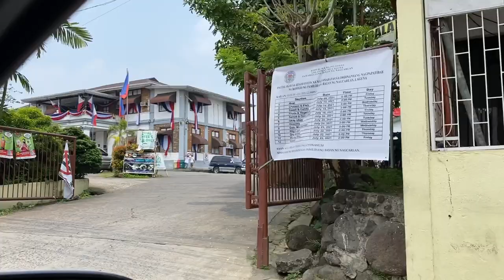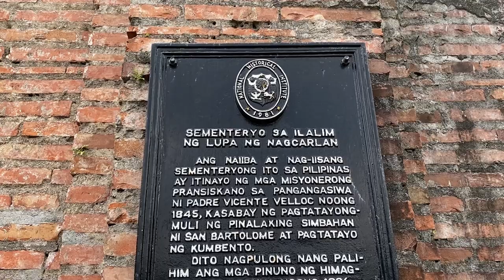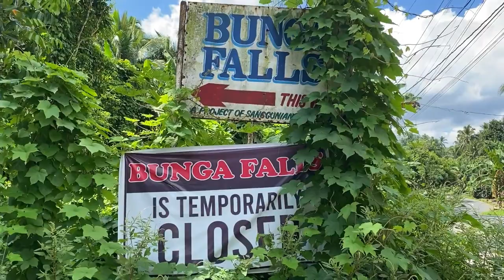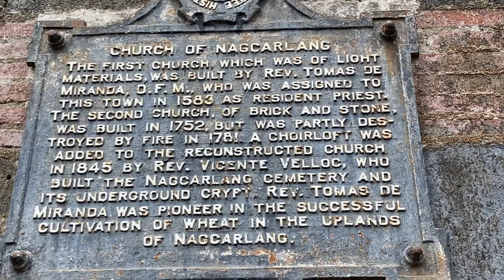Exploring Nagcarlan Laguna! | Adventure Trip with Mel Martinez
Hi everyone! Today's vlog is potentially the start of a new series, Adventure Trip with Mel Martinez! I got the chance to explore the small but beautiful town of Nagcarlan Laguna. Join me in exploring the amazing sites of Nagcarlan Laguna!

BigoLive: Melmartinez13
LykaApp: @melmartinez_13
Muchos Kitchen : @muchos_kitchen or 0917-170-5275